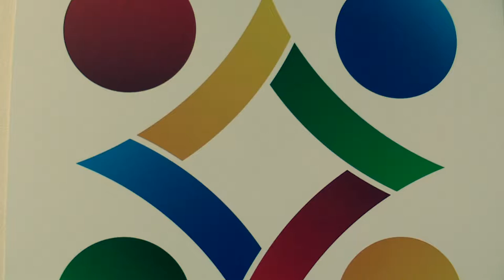3.16. Maximilián Vdovičík - Sofia Gottwaldová 1:0